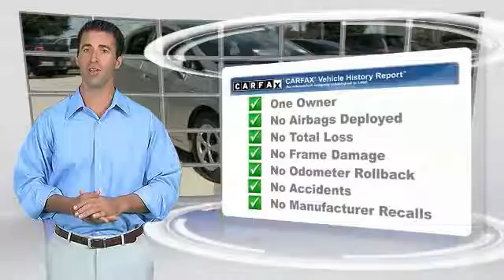2012 Toyota Prius Metairie LA GL34261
2012 Toyota Prius Five

Lakeside Toyota
3701 North Causeway

1.8L 4-Cylinder DOHC 16V VVT-i. You win! Look! Look! Look! Take your hand off the mouse because this great, reliable 2012 Toyota Prius is the one-owner car you've been hunting for. It will save you cash at the pumps with its gas-saving Hybrid engine. GREAT NEWS!!!Lakeside Toyota did not take any water damage to the dealership or to our vehicles like many other dealers in and out of our area did. Our inventory has made it through the storm without water damage. (NO FLOODED VEHICLES) So when buying a pre-owned vehicle from Lakeside Toyota, you get that very important piece of mind of not having to worry about buying a flood vehicle. It is just one more thing less to be concerned about when purchasing you vehicle here at Lakeside Toyota. We look forward to hearing from you!!